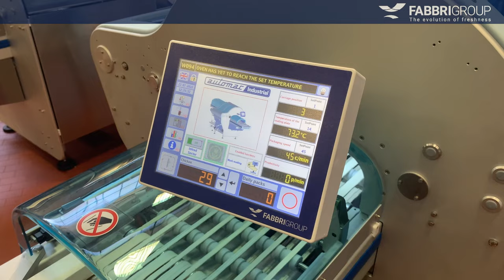Automac – Fabbri Group wrapping solutions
The Automac wrapping machines are the ideal solution for food packaging at high speeds and continuous production. Highly reliable, they guarantee the perfect wrapping of all those fresh foods, such as meat, poultry, vegetable, fruit, cheese, fish…
These machines use the main stretch films available on the market, but, thanks to the historical experience of Fabbri Group in the production of both packaging machines and food films, record optimal performance and savings with stretch films, neutral and printed form, of the Group.
It is possible to customized prints and graphics, realized in collaboration or at the customer’s request, for a better communication and marketing of the product.